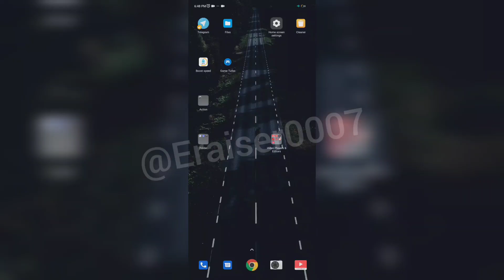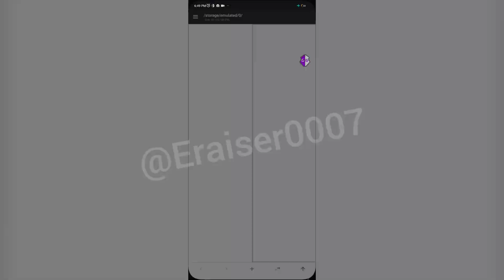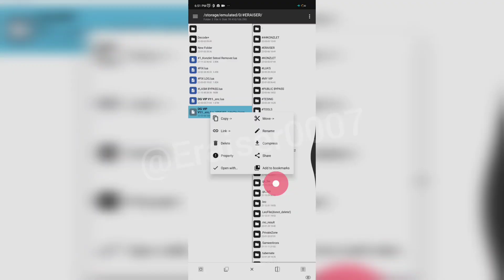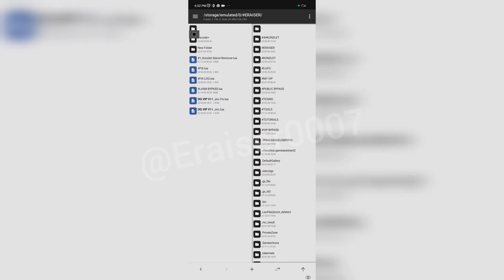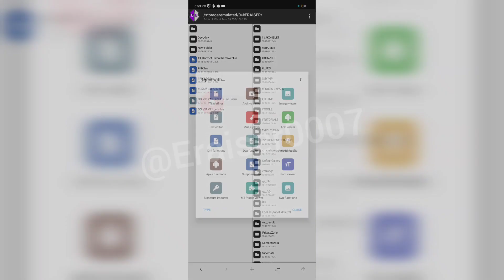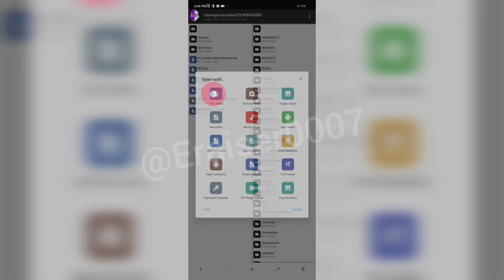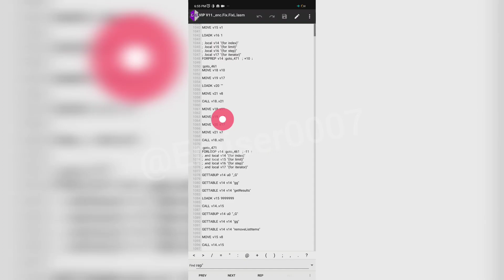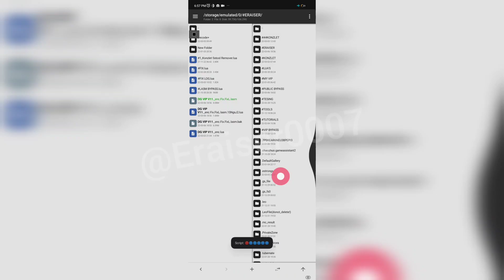SHADOW V1.5 ENCRYPTION REMOVING BLOCKERS WITH LASM | TUTORIAL 78 |DEC BY@rakesh9202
HELLO GUYS

@Dec & ENC eraiser0007

Encrypted By Shadow!! • Version 1.5 ENCRYPTION
HOW TO REMOVE BLOCKERS WITH LASM
HOW TO LOG WITH LOGGER GG

TUTORIAL 78

BY @ERAISER0007 😎

JOIN @ERAISER

NO PASSWORD

How to dec lua
how to dec PUBG script
how to dec string.char
how to dec lua with LASM
lasm tutorials
logger gg
@Dec & ENC eraiser0007